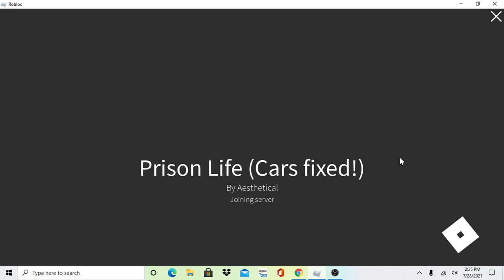MY 2ND GAMING CHANNEL WITH A FRIEND!